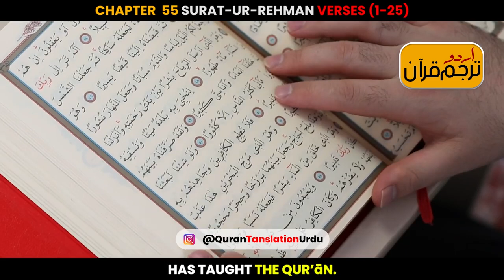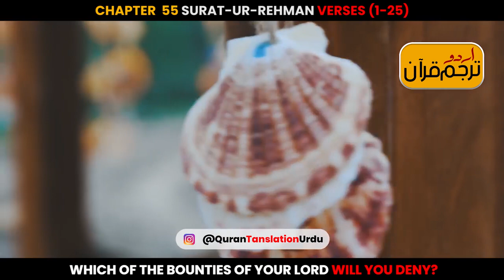Surat ur Rehman Verses 1 25 Urdu Translation Watch it on YouTube https youtu be JpAvr5I